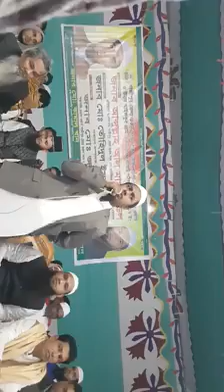gazipur zela torun songho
গাজীপুর জেলা তরুন সংঘ (গভ রেজি নং- গা -৭৭৮) ৩৩ নং ওয়ার্ড ও উওর খাইলকুর গ্রাম তরুন সংঘ কমিটি  গঠন অনুষ্ঠানে  প্রতিষ্ঠাতা ও সভাপতি, গাজীপুর জেলা তরুন সংঘ এবং কাউন্সিলর, ৩৫ নং ওয়ার্ড, গাজীপুর মহানগর বক্তিতা দিচ্ছেন